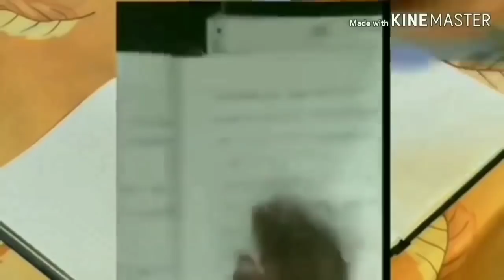মাধ্যমিক ২০২০ জীবন বিজ্ঞানে বেশি বেশি নাম্বার//জীবন বিজ্ঞান পরীক্ষার খাতা কেমনভাবে দেখা হচ্ছে।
In this video I have discussed on the Madhyamik life science answer sheet Checking Process 2020,
In life science , average number and highest number is discussed in the video.